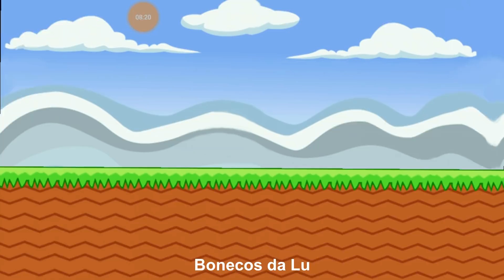Jungle Adventures / Adventure Games - Mundo 8: Dias 1, 2 e 3.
jungleadventures jogo bonecosdalu - Mias um joguinho novo: Jungle Adventures. Tudo começa com Addu e sua namorada estavam comendo maçãs juntos e curtindo a vida. Do nada aparece um monstro Leão!!! Ele captura a namorada de Addu e foge para a selva profunda. Addu está em uma aventura para resgatar sua namorada. Temos, então, que ajudá-lo a derrotar o monstro e ensinar-lhe uma lição. Para isso, precisamos ajudá-lo a correr e pular pela selva profunda, evitar armadilhas e eliminar todos os inimigos em seu caminho! Precisamos derrotar o chefão!!!